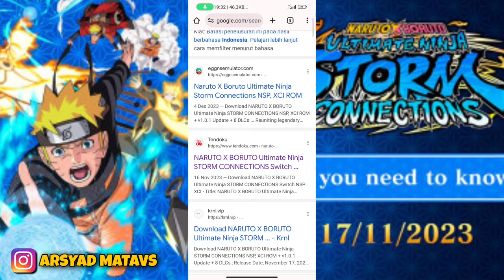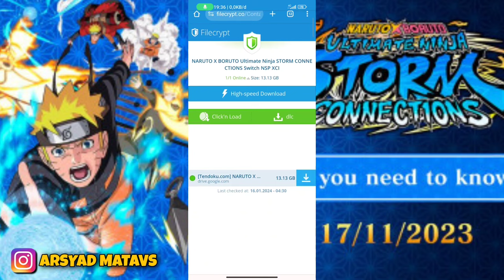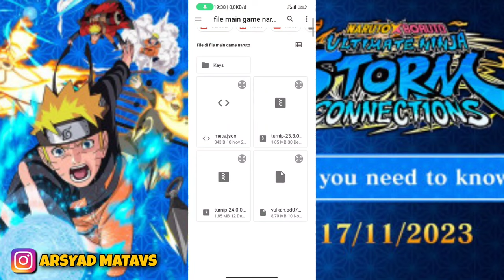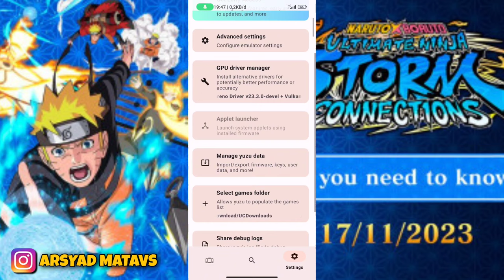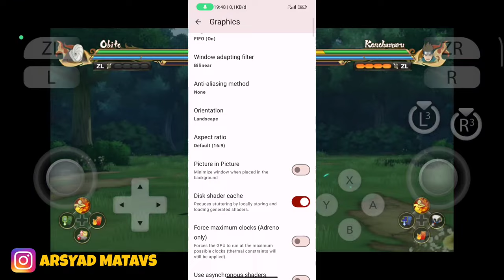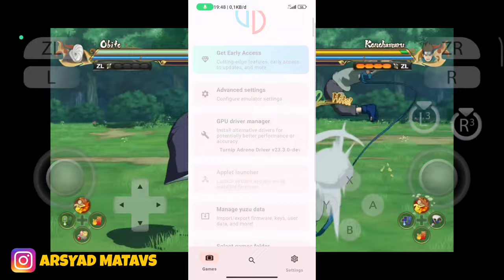CARA MAIN DAN PASANG GAME NARUTO NINJA STORM CONNECTION DI YUZU DI JAMIN LANCAR PARAH !!!